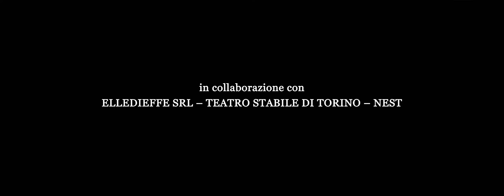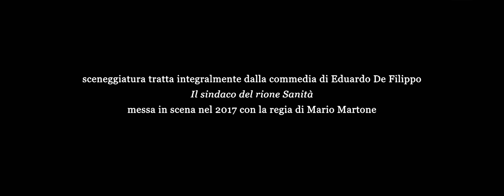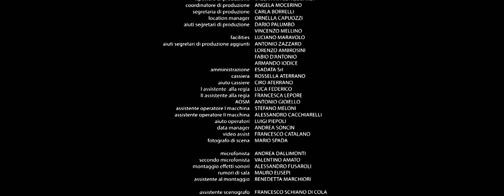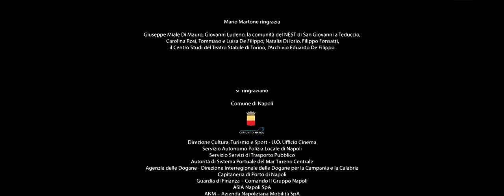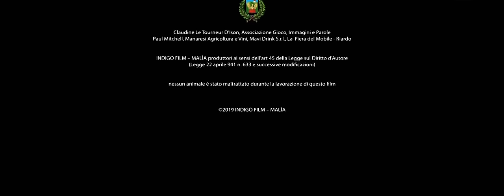IL SINDACO DEL RIONE SANITÀ film completo ita